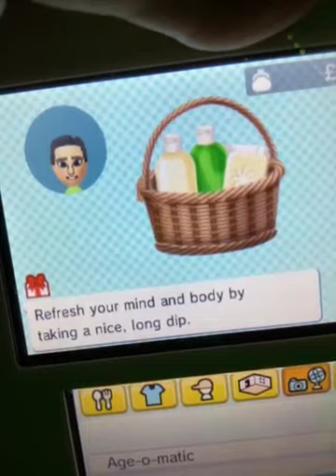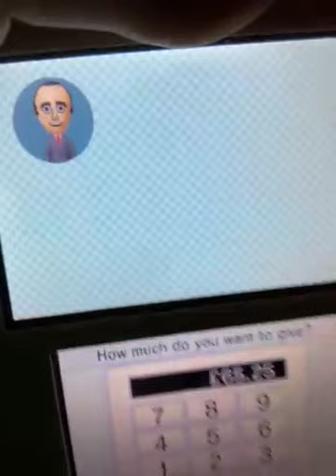I promised Monster I Would Do This Video For Her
Hey guys
It’s October 17th 2024
And do you guys remember when we saw Monster the other day I promised Monster that I would mention her in this video But  when we talk to Monster She wants me to help her friends out first and then visit Robert and Lum’s son Duxter Dex Then come back to Monster at the end of the video
And we do just that for Monster